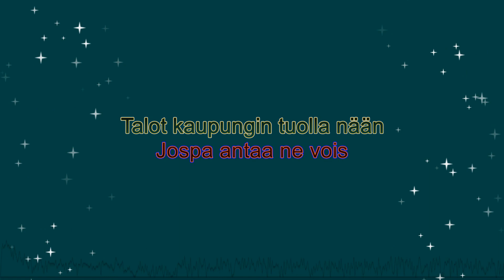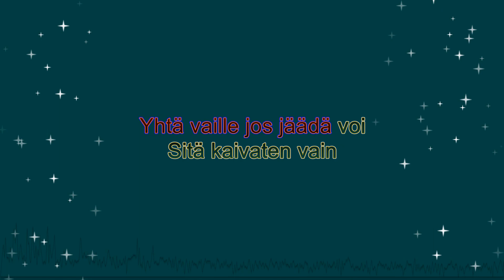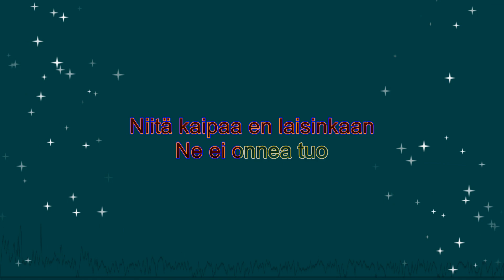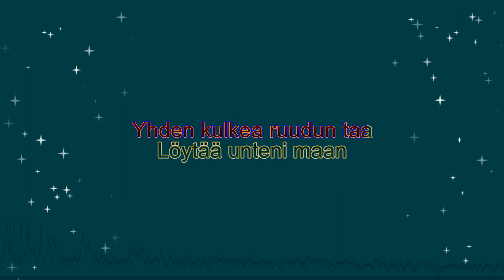Yksi ainoa ikkuna